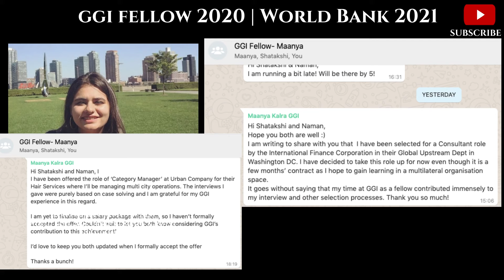How to crack interviews? | World Bank | Global Governance Initiative Fellow 2020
How to get into the World Bank?

It is a 5 step process and will require at least 80 hours of effort.

Step 1: Refine your Business Concepts - Core concepts of Finance, Accounting, Operations, Business Strategy should be learned before anything else. You will outshine your peers when you could apply Porter’s 5 Forces, or Ansoff Matrix in real-time during the interviews. (10 hours)
(MBA for Impact Masterclass)

Step 2: Refine your Public Policy Concepts: From Market Failures to Sustainable Consulting- rich perspective around these topics will help you outshine not just in the interviews but also in every aspect of life. Policy Consulting and Management consulting Masterclass by Global Governance Initiative would come to rescue (20 hours).

Step 3: Refine your communications concepts: There are various styles of communications: from Pyramid Principle to STAR framework. These principles will help you outshine in the personal interview component of your MBBs, World Bank, United Nations Interviews. (20 hours)

Do not spend more than 10 hours of your time here. If you can somehow get selected for the Global Governance Initiative's Scholar's Program - you would have inadvertently completed the first 3 steps.

Step 5: Focus on Networking: Believe it or not, from getting an internship to an eventual interview - networks that I developed across geographies helped me at every step. (5 hours)

Step 6: Focus on Mental Health: It doesn’t matter how well you are prepared for your consulting/UN/World bank interviews - as long as you are calm, relaxed, and composed - you will conquer the world. Here again, the Global Governance Initiative Fellowship came to the rescue.